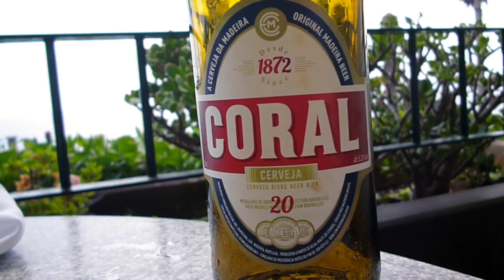Coral Beer and Matu Mix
While on honeymoon in Madeira I drank some the local Coral lager. It happened to go very well with Matu mix snacky stuff.